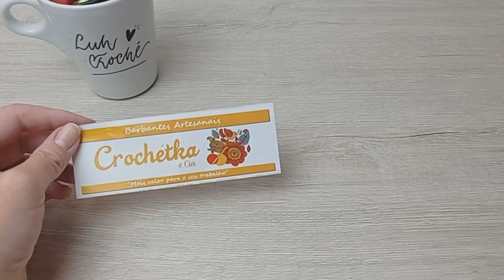Tapete em crochê Janine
Ola! Nesse passo a passo vamos confeccionar o tapete em crochê Janine.

🧵 BARBANTES CROCHÉTKA🧵

Promoções válidas até 30/05/23
Kit 1
30 cones de 600 gramas $420
Usando o cupom MaioLuh ganhe um fio mescla e frete grátis ou descontão no frete

kit 2
18 cones de 600 gramas + 2 multicores $269
Usando o cupom maioLuh ganhe um brinde surpresa

kit 3
12 cones de 1 quilo + 2 multicores + 1 fio mágico $316,70
Usando o cupom maioLuh ganhe um fio franja